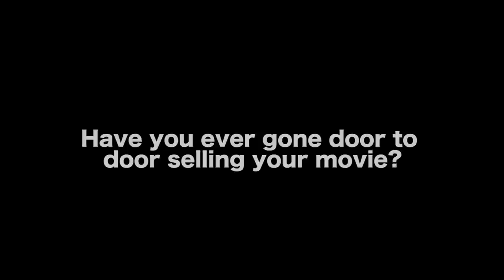How Mark Harris Sold 10,000 DVD Copies Of His Movie Without A Distributor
In this Film Courage video interview, (Englewood) Chicago filmmaker Mark Harris shares how he took business knowledge and drive from running a previous pager and dry cleaning business and applied it to filmmaking. He shares how he took his first narrative feature film WHY MEN CHEAT and went door-to-door in the Chicago area as an alternate to traditional film distribution, thereby selling 10,000 DVD copies of his movie himself.

AUDIO